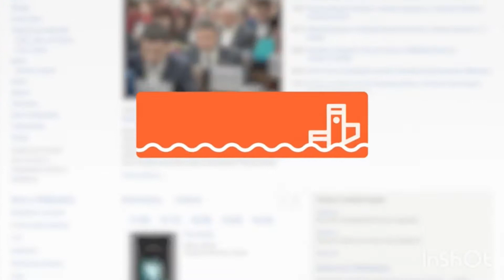Корреспондент DVHAB.ru погружается с аквалангом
В рамках проекта "Экстремальное лето" корреспондент сайта попробовал себя в роли дайвера